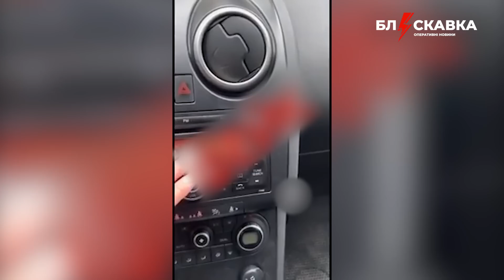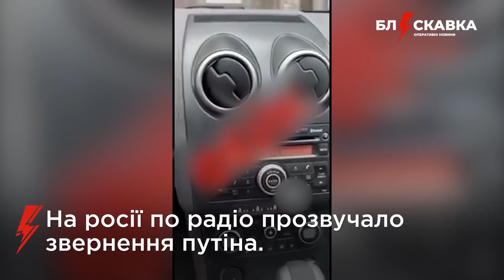⚡️5.06.Про головне: мега-збір на 20 000 дронів-камікадзе, успіхи ЗСУ на фронті та "бавовна" на росії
Мега-збір 350 млн грн на 20 000 народних фпв-дронів та 200 літаків-ретрансляторів для 100 підрозділів ЗСУ

Реквізити "Птахів Мадяра"
🚩Банка в Моно (Роберт Б.)
🚩Приват (Бровді Р.Й)
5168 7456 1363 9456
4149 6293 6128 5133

00:00 – мега-збір на 20 000 дронів-камікадзе
00:53 – авіаудар по Торецьку
01:13 – обстріл Херсона
01:38 – візит глави МЗС Британії
02:04 – успіхи ЗСУ на фронті
02:47 – відео ЗСУ у Криму та звернення путіна
03:21 – знайшли 10 тонн зброї рф
04:12 – обвалився міст у Індії
04:38 – "бавовна" на росії
04:57 – пам’ятник загиблим дітям